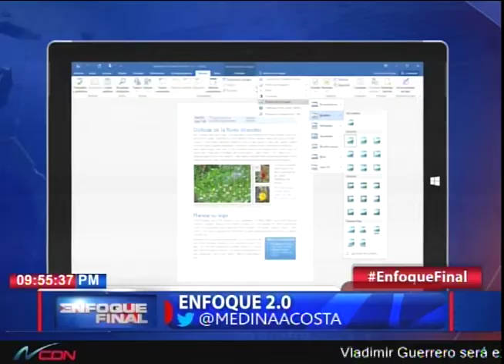Enfoque 2.0 con Juan Medina